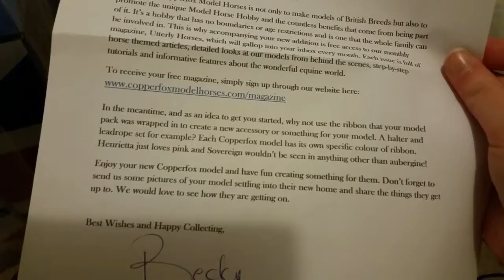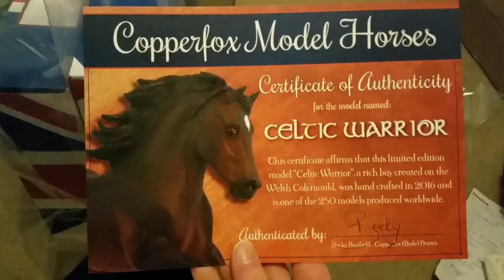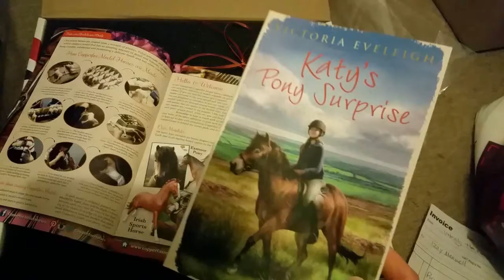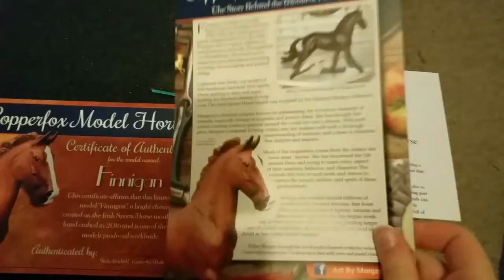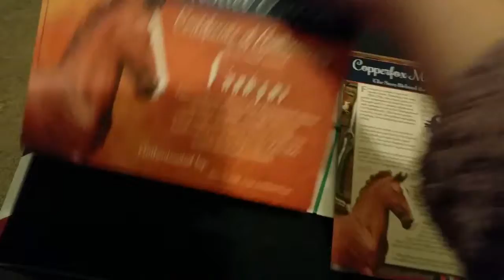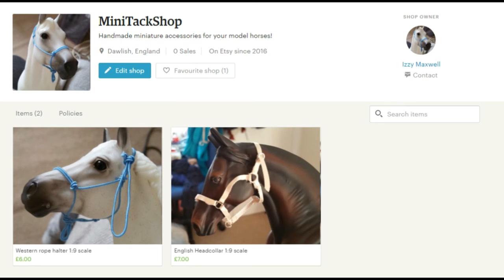Copper fox live show and haul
So last weekend I went to the devon copper fox tour and it was awesome! so I decided to do a quick and pretty bad vlog.

My tack shop is now open!